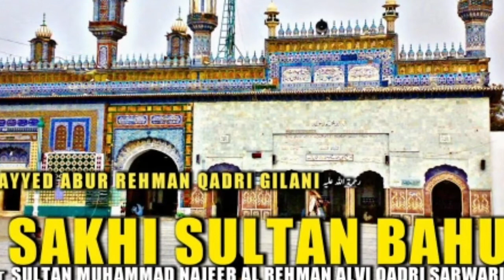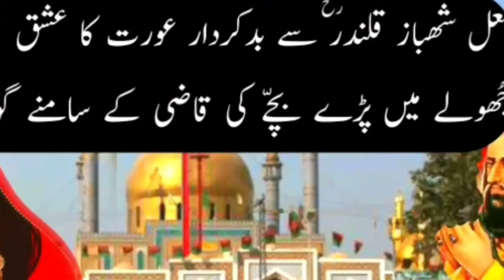Hazrat Sultan Bahu Ki Karamat | हजरत सुल्तान बहू के चमत्कार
Junaid Murtaza Chhachhar is telling you about Hazrat Sultan Bahu r.a. and his karamaat.
Junaid Murtaza Chhachhar